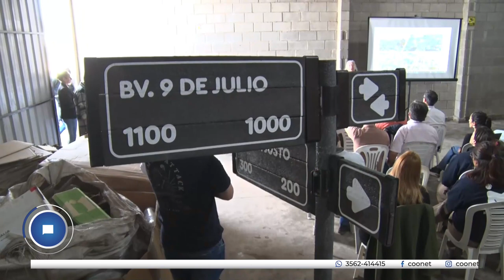La provincia entregó una prensa hidráulica para el centro de acopio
María Victoria Flores – Ministra
Ambiente de la Provincia entregó una prensa hidráulica para el Centro de Acopio